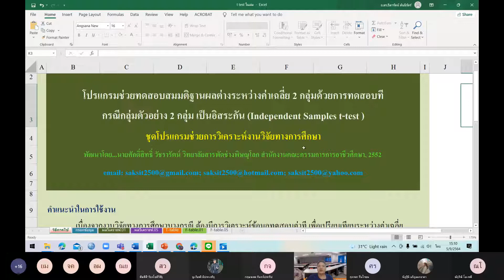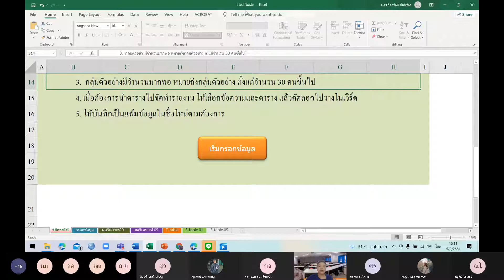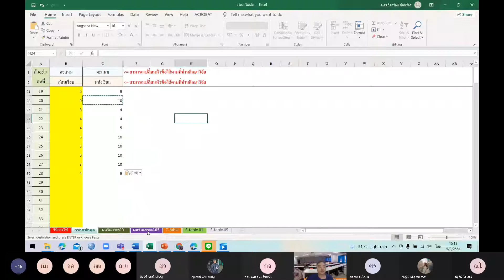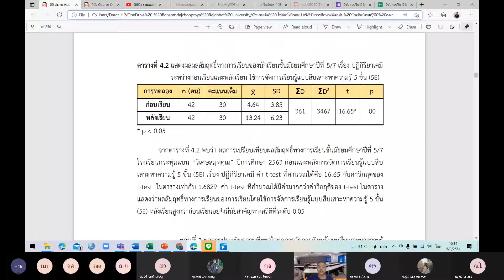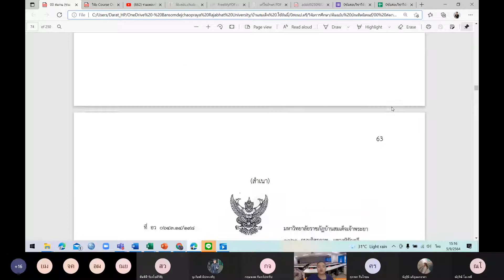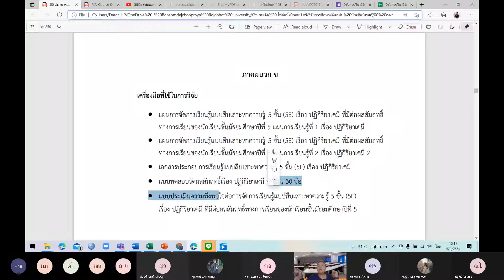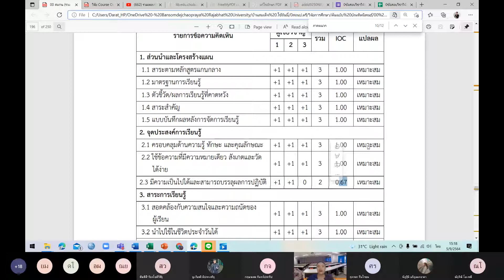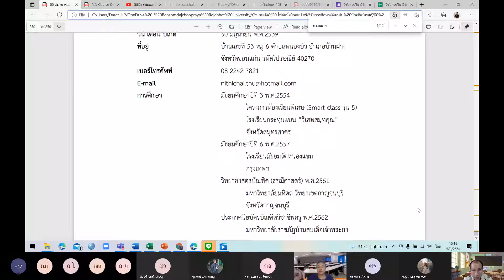Ep6 ตัวอย่างบัณฑิตนิพนธ์